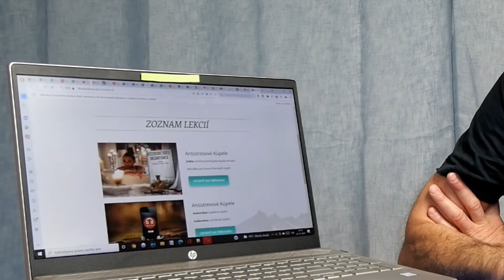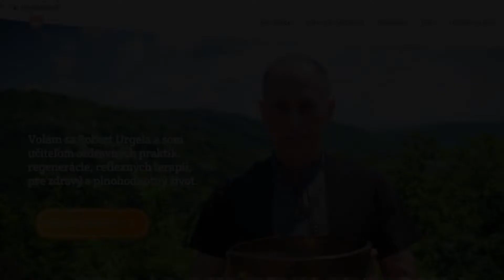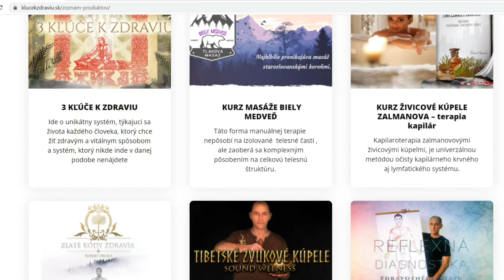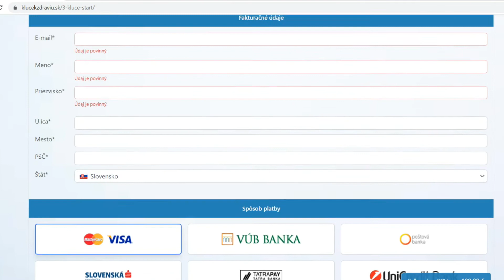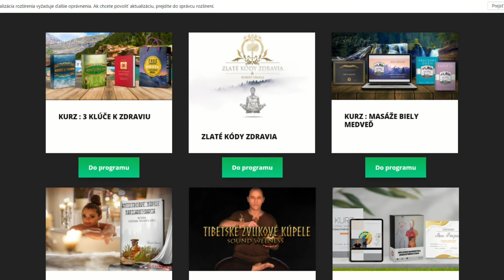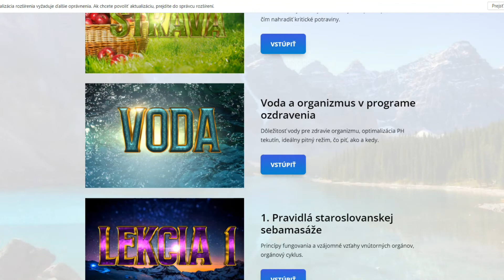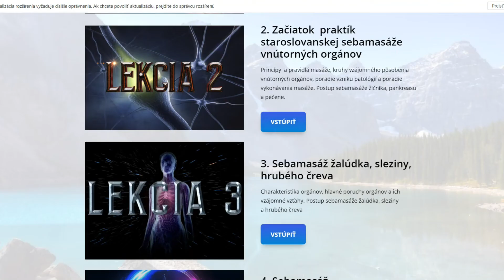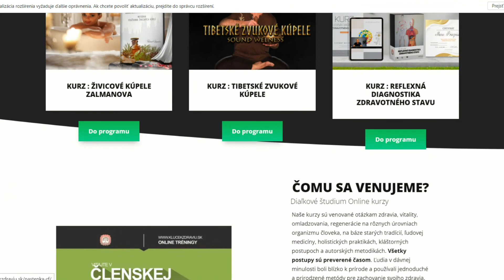Ako používať webovú stránku a platformy pre online kurzy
ČOMU SA VENUJEME?
Diaľkové študium Online kurzy

Naše kurzy sú venované otázkam zdravia, vitality, omladzovania, regenerácie na rôznych úrovniach organizmu človeka, na báze starých tradícií, ľudovej medicíny, holistických praktikách, kláštorných postupoch a autorských metodikách. Všetky postupy sú preverené časom. Ľudia v dávnej minulosti boli blízko k prírode a používali jednoduché a prirodzené metódy pre zachovanie svojho zdravia.

Tieto metódy seba ozdravovania a ozdravovania svojho okolia riešili problémy pri ich vzniku. Riešili príčiny a nie následky ako súčasná školská medicína. Komu sú určené?
Pre každého kto chce zlepšiť svoje zdravie, zvýšiť parametre fyziológie, normalizovať stav svojho organizmu a naučiť sa nezávisle, svoje zdravie a dobrý psycho fyzický stav aj udržať.
Programy sú dostupné, zvládnete ich od niekoľko dní do niekoľkých týždňov podľa objemu a počtu hodín výuky. Metódy výuky sú komplexné a ľahko sa spájajú s inými metodikami.

Poznatky sú hneď použiteľné v praxi.
V online programoch sú iba praktické poznatky a nie zbytočné, banálne a nepotrebné informácie.
Tempo výuky si volíte sami. Keď chcete, urobíte si prestávku, urobíte si kávu alebo čaj, zmeníte si činnosť, poprechádzate sa a k výuke sa vrátite keď budete chcieť.
Ak si informáciu alebo postup chcete zopakovať, videolekciu si môžete zastaviť, pozrieť znova, alebo pretočiť záznam.
Za cenu za ktorú získate celý program, využiteľný pre vlastné ozdravenie a zlepšenie stavu organizmu, by ste získali iba niekoľko seáns u špecialistov v daných metódach.